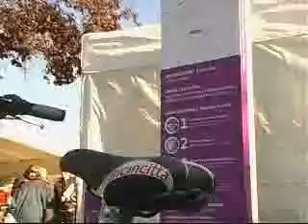alpignano bike sharing